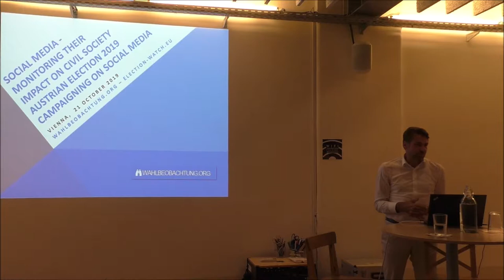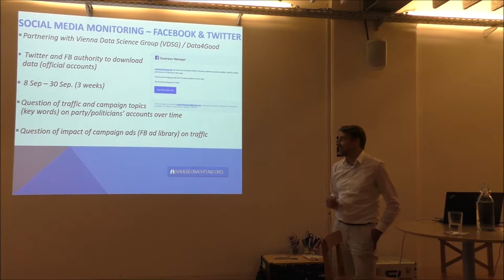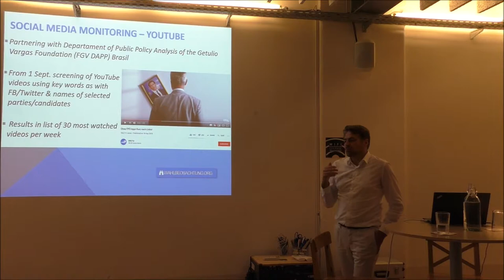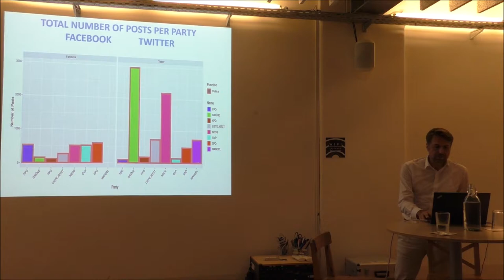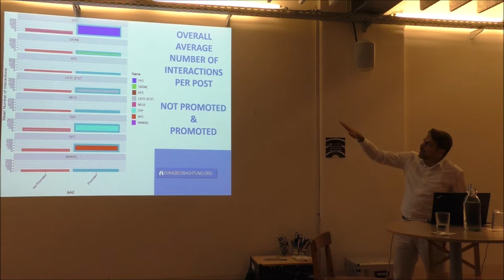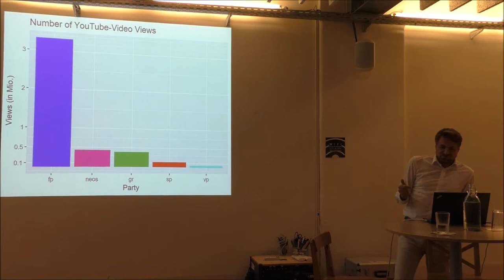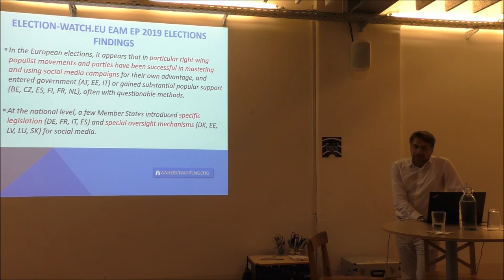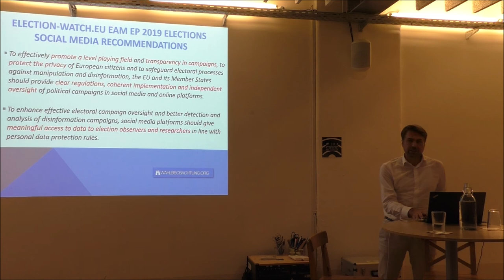ds salon 3 talk 3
Armin Rabitsch from wahlbeobachtung.org discusses the importance of social media in the election campaign process, the need to monitor the online public discourse of political candidates and the advertising budget flows as part of civil society's efforts to uphold democratic institutions, and the obstacles that currently stand in the way.
Data Science Salon Vol. 3 on 21 Oct 2019: Social Media – Monitoring Their Impact on Civil Society The slides are available